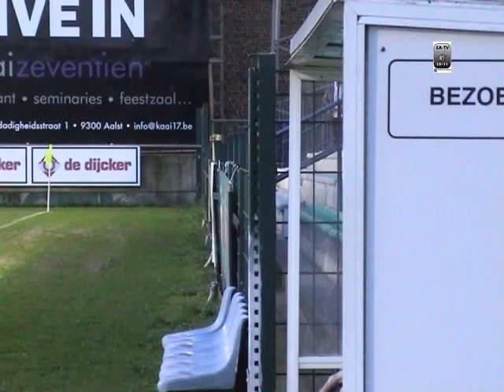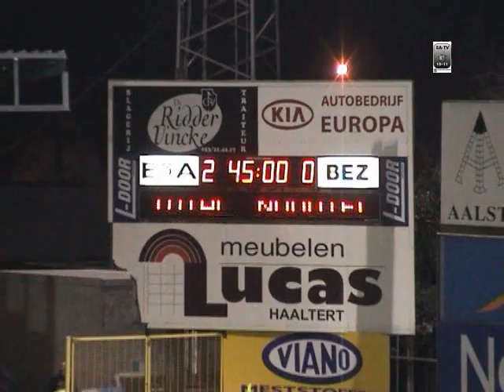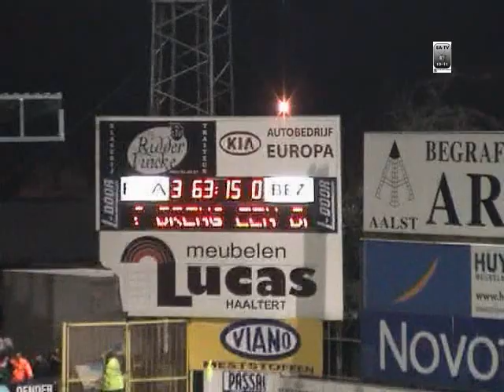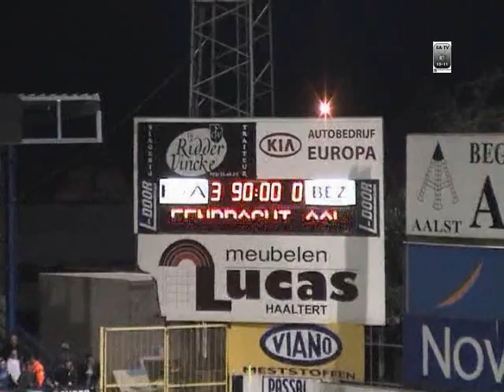30e Match E.Aalst - Oudenaarde 01.04.2011 20.30u 3-0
30e Match E.Aalst - Oudenaarde  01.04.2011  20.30u   3-0